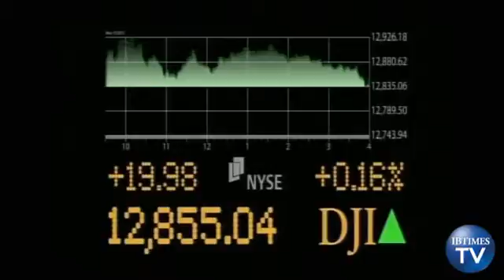Dow, S&P 500 Close Higher, Cisco Weighs on Tech104